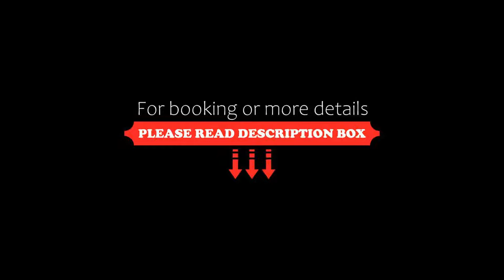Charme Hotel Nevada, Molveno, Italy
About Property:
This property is 3 minutes walk from the beach. Facing Lake Molveno, the Nevada is just a few steps away from it. Offering a free private parking, the property also features free mountain bikes available at the reception.
Rooms at Charme Hotel Nevada come with parquet floors and wooden furniture. Most of them feature a balcony with lake views.
This 3-star hotel has a nice garden and a restaurant serving Italian ...
Property Type: Hotel
Address: Via Paganella 23, 38018 Molveno, Italy
Searching For
1. Charme Hotel Nevada - Molveno - Italy
2. Charme Hotel Nevada - Molveno - Italy Address
3. Charme Hotel Nevada - Molveno - Italy Rooms
4. Charme Hotel Nevada - Molveno - Italy Amenities
5. Charme Hotel Nevada - Molveno - Italy Offers and Deals
Audio Credit:
Track Title: Blank Slate
Artist: VYEN